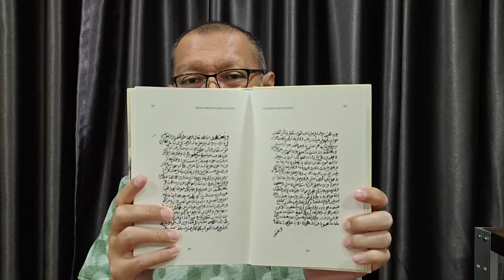Ulasan Buku: Akidah Bersanad Imam al-Syafi'i